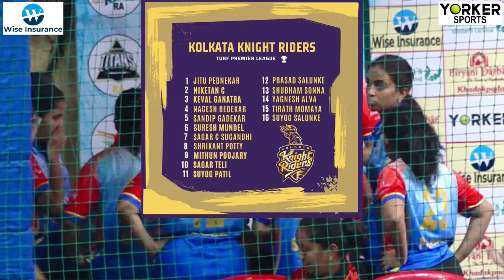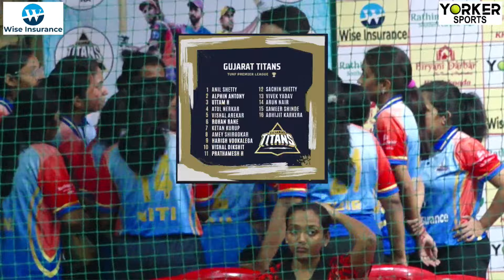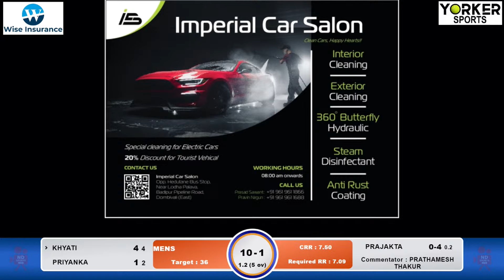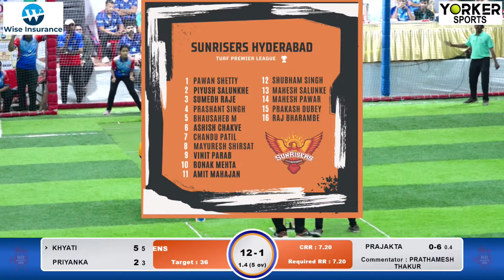Mi Womens vs Gg Womens